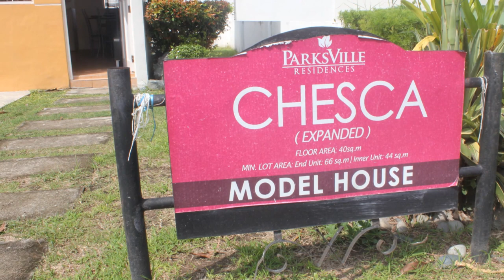Chesca Expanded House for Sale - Affordable Rent to Own House and Lot in Cavite Real Estate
CHESCA EXPANDED
2 Storey Townhouse with 2BR, 1 TnB

Available through Pag-Ibig, ParksVille Residences is really good option for buyers who are looking for affordable housing just outside of Manila. Just 20 mins away from Baclaran and Mall of Asia, it is located at the center of major infrastructure developments and big projects in Kawit, Cavite. Coming from Manila, area is fastest reached through Coastal Road and Cavite Expressway.

ParksVille is right beside other big projects such as Antel and Lancaster Estates. This means buyers of ParksVille also enjoys most of what this other projects have such as:

Transport Terminal - already started operation with daily bus trips to Lawton and Monumento passing through Roxas Blvd.In the future, it will also have trips to Malanday passing through EDSA.
Church of the Holy Family - just 500m away
St Edward Integrated School - LaSalle Managed
Kalayaan Hospital - 100m away
Police Station - accross the street
Wet and dry market and commercial areas
ParksVille Residences offer quality but affordable townhouses which can come in complete and semi-complete finshes. Buyers have the following options:

ACCESS ROUTES
Route 1: Through Cavitex, passing through CEPZA Road and Advincula Avenue
Route 2: Through Coastal Road passing through Evangelista, Tirona Highway, Centennial/ CEPZA Road and Advincula Avenue
Route 3: Via Aguinaldo Highway, passing through Patindig Araw and Bucandala Road
Route 4: From SM Bacoor passing through Tirona Highway, CEPZA Road and Advincula Avenue
NEARBY ESTABLISHMENTS
Schools
Elizabeth Seton
Paaralang Elementarya nang Poblacion
Mabolo Elementary School
Alapan Elementary School
Imus Pilot Elementary School
Universities in Manila
Hospitals
Kalayaan Hospital
St. Dominic Medical Center
Crisostomo Hospital
Churches
Bacoor Church
Kawit Church
Imus Cathedral
Commercial Areas
SM Bacoor (15 mins)
SM Mall of Asia (25 mins)
Robinson's Imus (20 mins)
SM Rosario (15 mins)
Lancaster Square (ongoing construction)
Suntech iPark (future)
Kawit Market
Imus Market

Call:
Jose Glenn M. Asuque
Broker No. 0020499
Cell Nos:
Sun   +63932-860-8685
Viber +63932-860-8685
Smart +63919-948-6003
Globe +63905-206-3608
Please add us in your:
YM :filprimehomes
Skype :filprimehomes.Ph